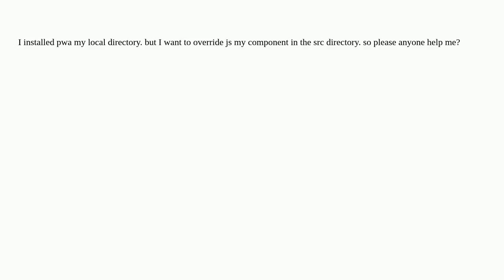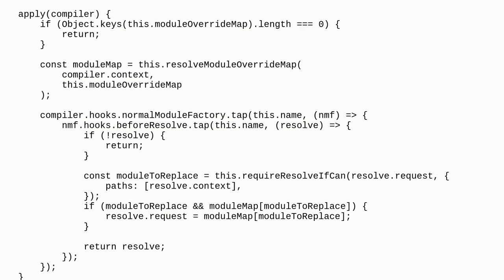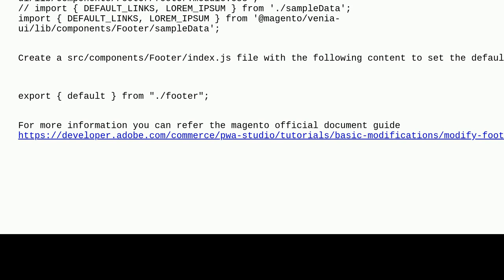Magento: how to override .js file in PWA.?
how to override .js file in PWA.?

A special thanks goes out to the awesome community

  pwa-studio pwa